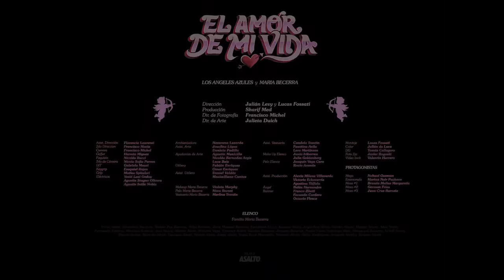Los Ángeles Azules, María Becerra - El Amor de Mi Vida